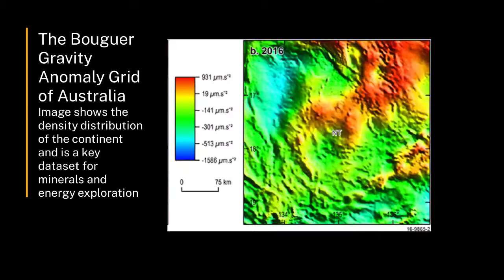Remote sensing techniques for finding mineral resources | Earth Resources | meriSTEM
Professor John Mavrogenes (Mav) from the Australian National University (anu.edu.au) explores remote sensing techniques for finding mineral resources. This is part of a series of videos on non-renewable resources

This video touches on the following curriculum descriptors:
Mineral and energy resources are discovered using a variety of remote sensing techniques (for example, satellite images, aerial photographs and geophysical datasets) and direct sampling techniques (for example, drilling, core sampling, soil and rock sampling) to identify the spatial extent of the deposit and quality of the resource (ACSES073)